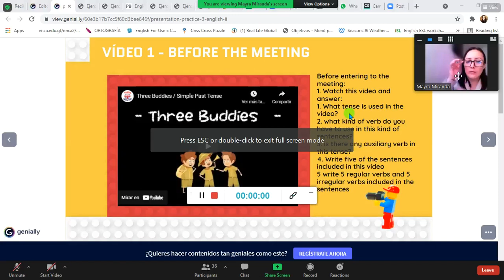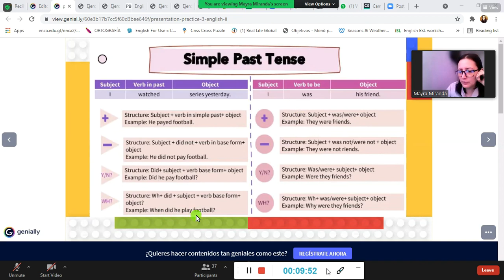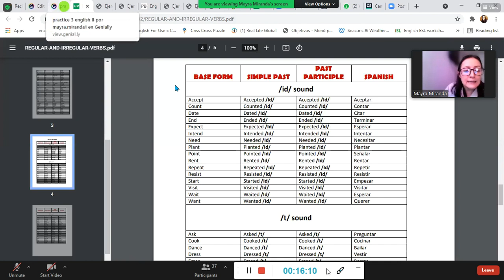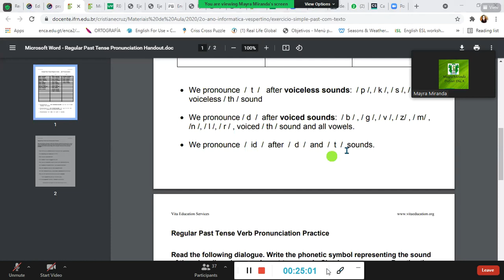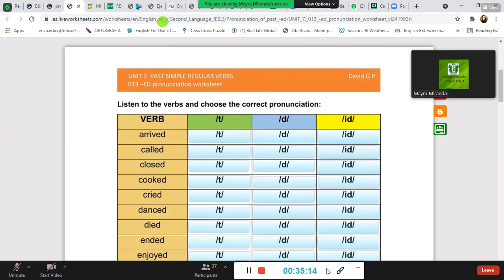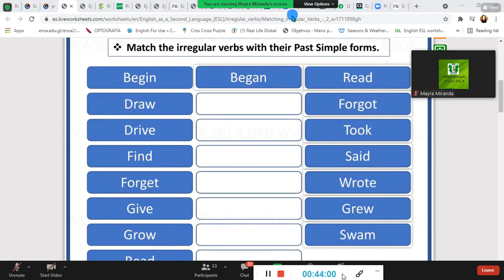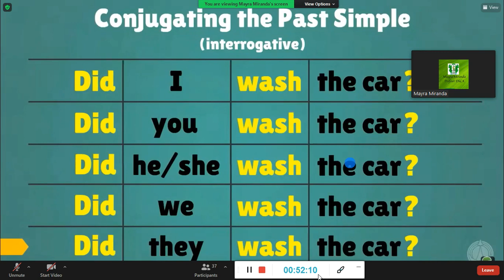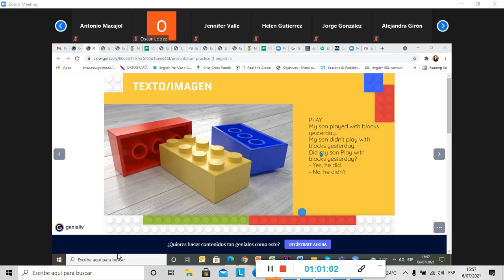Tercera Practica de Ingles